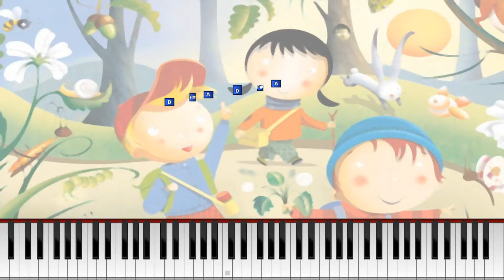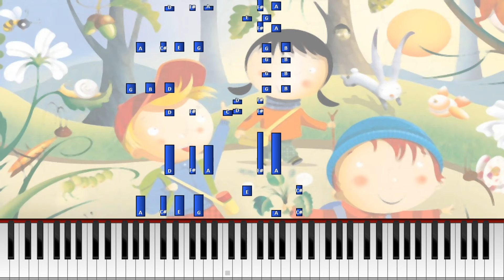Metsä tuoksuu, tuuli soi ("Kevättuulen alkusoittoon...") [Pianotutoriaali]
Sävellys ja sanat: Jukka Salminen
"1. Kevättuulen alkusoittoon nyt jo herään, aamunkoittoon. Lämmennyt on maa, ystävyyteen puhkeaa
leskenlehti, toivonkukka, polvisukat, polkkatukka.
Kesä tulla saa, sekös tässä naurattaa?
x2
Metsä tuoksuu, tuuli soi, kevätniitty vihannoi. Oomme matkalla mainioon maailmaan, ympärillämme ystävyyttä.

2. Kolme sankaria tässä vauhdin hurmaa etsimässä. Lämmennyt on maa, asfaltti jo houkuttaa.
Metsätieltä löydät kaarteet, siellä unelmat ja aarteet. Kesä tulla saa, sehän tässä naurattaa.

x2
Metsä tuoksuu, tuuli soi --